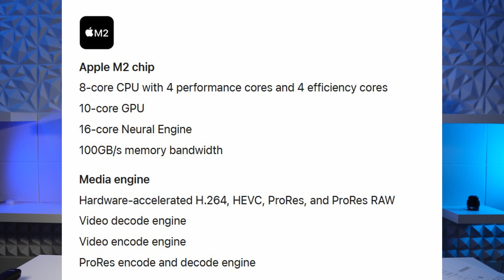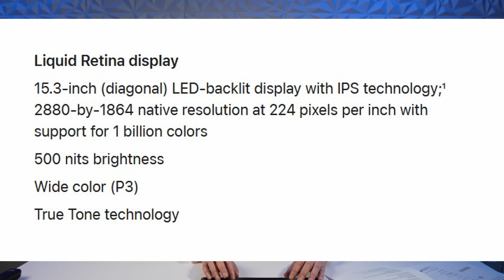15" MacBook Air: My First Mac in 15 Years (It's a Long Story)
Unboxing and initial setup of the new 15" MacBook Air (Midnight). Includes the story of my 40-year relationship with Apple.

00:00 Intro
07:50 Unboxing Begins
11:07 Setup Begins
11:57 I'm an Idiot
15:03 Conclusion

Products referenced in this video:
Apple 2023 MacBook Air Laptop with M2 chip: 15.3-inch (Amazon